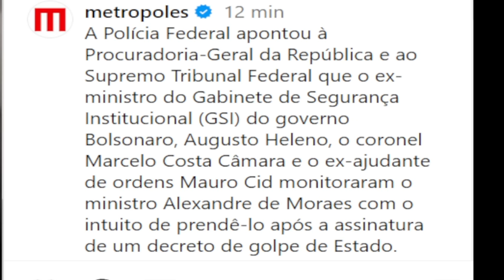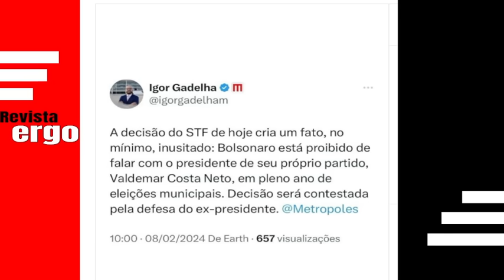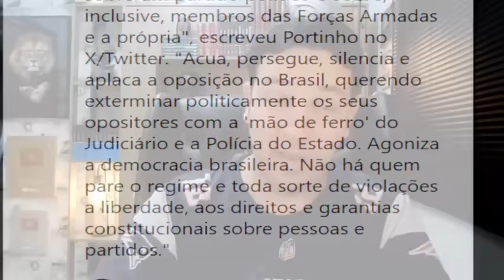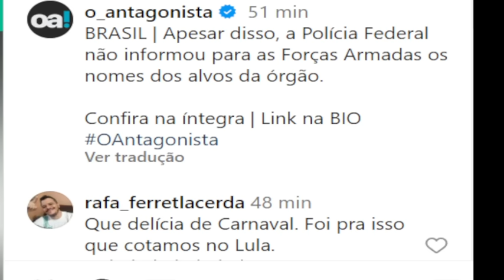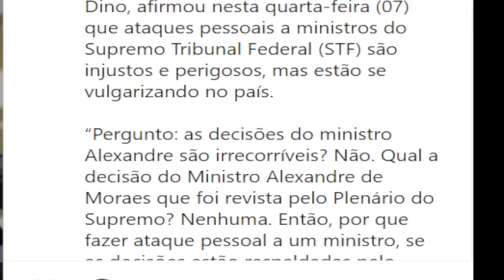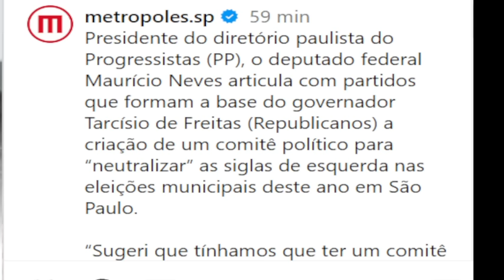#4 COSTA NETO PRESO! GENERAL HELENO NA MIRA! É O FIM DA OPOSIÇÃO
#4 COSTA NETO PRESO! GENERAL HELENO NA MIRA! É O FIM DA OPOSIÇÃOMeu Insta